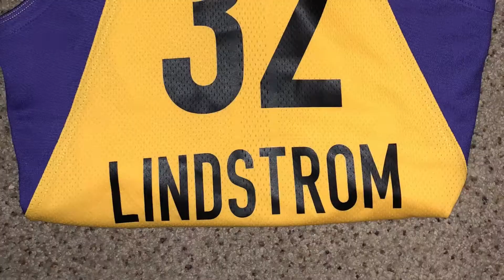Hooked On Sports - Ep. 3 Featuring Jessica Lindstrom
UW-Green Bay senior star Jessica Lindstrom joins NBC26 Sports' Chris Barriere in the third installment of 'Hooked on Sports.' Lindstrom is the school's all-time leader in both rebounds and double-doubles. She had a tryout with the L.A Sparks in the WNBA and recently signed her first pro basketball contract with a team in Europe.